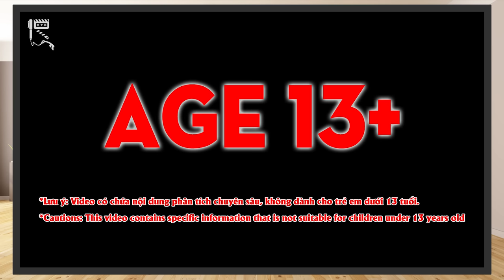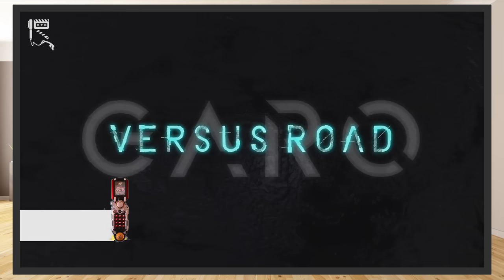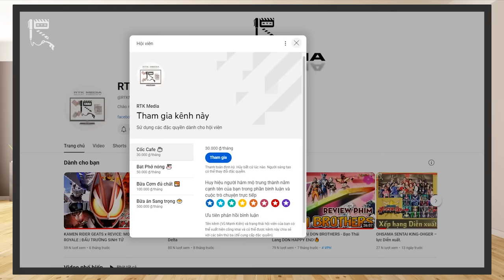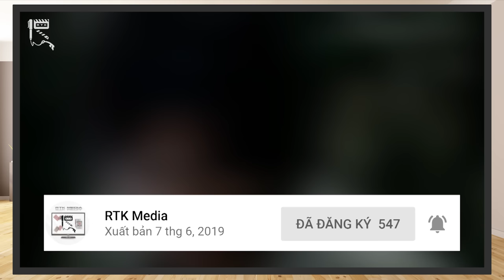CHÊ PHIM | GARO: VERSUS ROAD – Mất Chất dòng phim GARO!?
Chào mừng các bạn đã quay trở lại với RTK Media.
Đã khá lâu rồi kênh chưa lên Video về chủ đề GARO. Nhân dịp chuỗi phim có thông báo về một phần phim mới, được dự kiến ra mắt vào năm sau, GARO: Hagane o Tsugu Mono (tạm dịch là Người kế thừa thiết giáp), chúng ta sẽ cùng nhau tìm hiểu, đánh giá về phần phim ra mắt liền kề ngay trước đó, trong giai đoạn dịch Covid còn đang hoành hành, đó là GARO: Versus Road, một phần phim GARO rất khác biệt và độc lạ. Không để các bạn phải chờ lâu hơn nữa, ta cùng bắt đầu nhé!
Thực hiện: Vũ Mạnh Kiên (Kaitoki), Mr.R 0836, Vinh Lê
ĐỀ MỤC:
00:00 – Giới thiệu chung
01:52 – Cốt truyện
08:08 – Nhân vật
19:17 – Hình ảnh, âm thanh
20:52 – Tổng kết
22:15 – Giới thiệu mục Super Thanks và gói Hội viên.
Credit:
Scene copyrights by Tohokushinsha Film
- Chủ TK: Vũ Mạnh Kiên
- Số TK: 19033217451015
- Ngân hàng: Techcombank